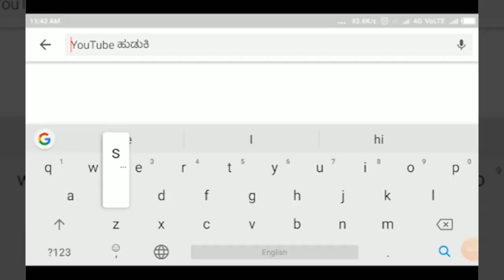ಜವಾರಿ ಊಟ ಹಳ್ಳಿ ನೋಟ||SWAMI VIVEKANANDA SCHOOL||SATYAM TV KANNADA